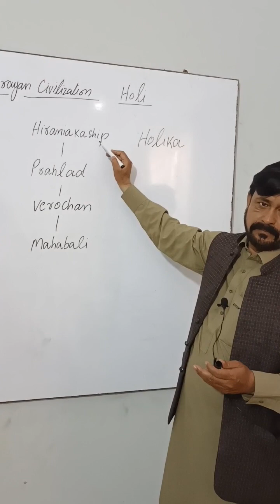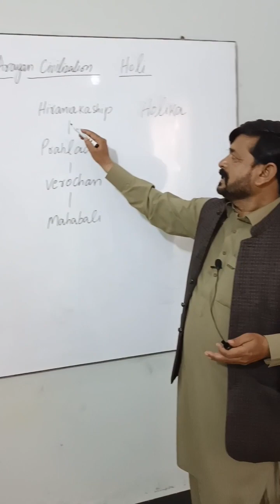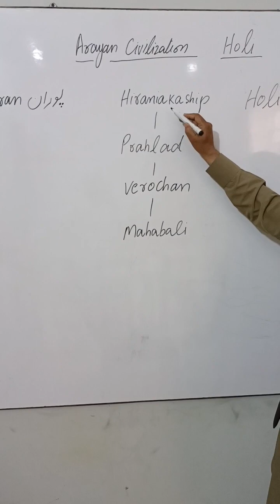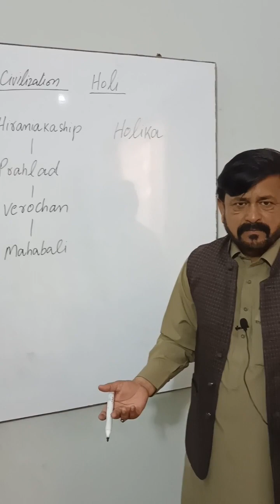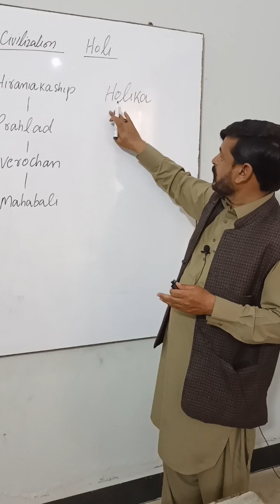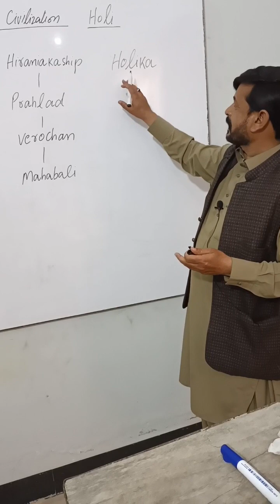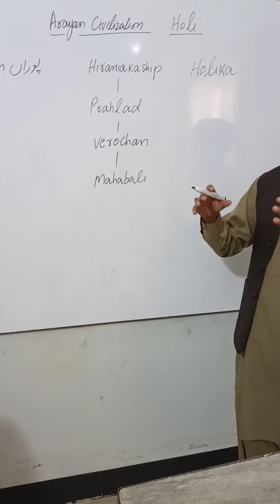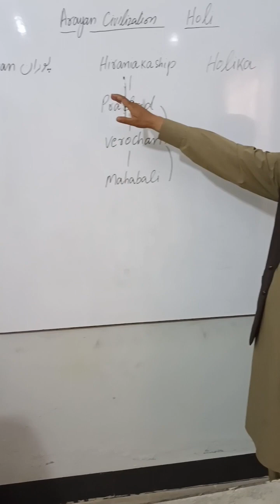Story Of Holi| Why Hindus Celebrate Holi?| Aryans Civilization| History with Dr. Ajmal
Welcome to "History with Dr. Ajmal,"
In this video I am going to tell you about the Aryan Civilization, the complete story of Holi and why Hindus Celebrate Holi.

Holi, also known as the "Festival of Colors," is a popular Hindu festival celebrated in India and other parts of the world. The history of Holi dates back to ancient times and has several legends associated with it.

One popular legend is the story of Prahlad, a devout follower of Lord Vishnu, and his evil father, Hiranyakashipu, who wanted to kill him because of his devotion. Despite several attempts by Hiranyakashipu, Prahlad was saved by Lord Vishnu, and eventually, Hiranyakashipu was killed by Lord Vishnu in his Narasimha avatar. Holi is celebrated to commemorate the victory of good over evil.

Another legend associated with Holi is the story of Radha and Krishna. According to this legend, Lord Krishna, who was known for his pranks, used to play Holi with his friends and the gopis (cowherd girls). The tradition of playing Holi with colors is said to have originated from this story.

Over time, Holi has become a festival of joy, unity, and brotherhood, and people of all religions and backgrounds come together to celebrate this colorful festival. The day before Holi is celebrated as Holika Dahan, where people light a bonfire to symbolize the burning of evil.

Today, Holi is celebrated by smearing colored powder and water on each other, singing, dancing, and enjoying traditional food and drinks. It is a festival that brings people together and spreads happiness and positivity